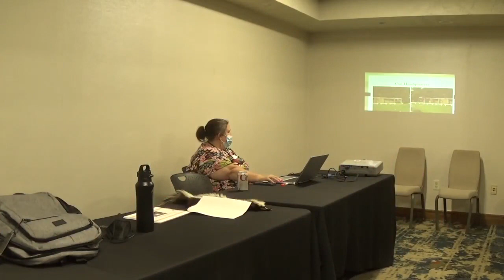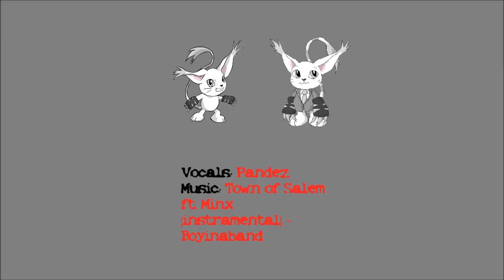AnthrOhio 2023 Growing Up WILD! A story of growing up with wildlife!